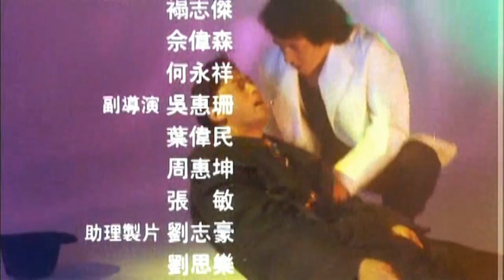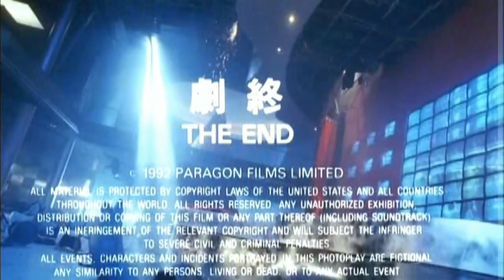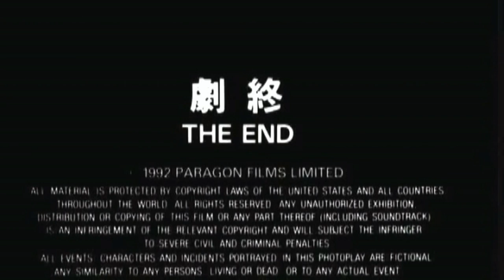Jackie Chan - City Hunter Theme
City Hunter!!

Who doesn't love Jackie Chan movie credits?